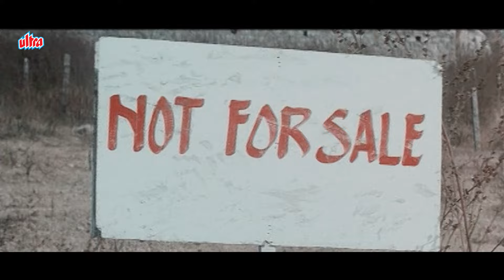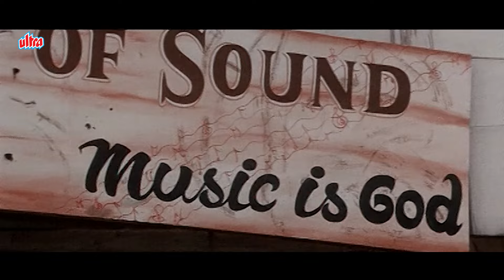Tadipaar Hindi Dubbed Action Movie HD | Sumanth | Saloni | South Indian Hindi Dubbed Action Movies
Tadipaar movie also stars Tanikella Bharani, Mukesh Khanna, Prakash Raj and Kondavalasa Lakshmana Rao among others. This movie is directed by Suryakiran and produced by ML Kumar Chowdary. Music composed by Chakri.

Plot – Dhana (Sumanth) is a dynamic young graduate who mingles with his ex-college students. His lifetime ambition is to become a cop. He wants to become cop genuinely without giving any bribes. Dhana becomes friend of Lakshmi (Saloni), daughter of honest Police Commissioner Mahesh Chandra (Mukesh Rishi). Mahesh Chandra Requests Dhana to act as an under cover Police to book dangerous goons in the city.Dhana pretends as rowdy and give leads of other rowdies to Mahesh Chandra. Just when Dhana completes getting 50 rowdies to the book, Mahesh Chandra does the act of turning around. He books Dhana as 51st rowdy as an act of revenge for attracting his daughter. The rest of the story is all about how Dhana 51 proves himself innocent and get back to Lakshmi.